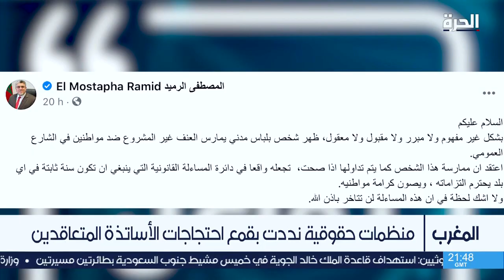مقطع لرجل أمن مغربي يعنف الأساتذة المتعاقدين خلال احتجاجاتهم يشعل الغضب